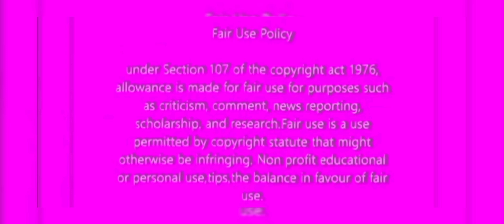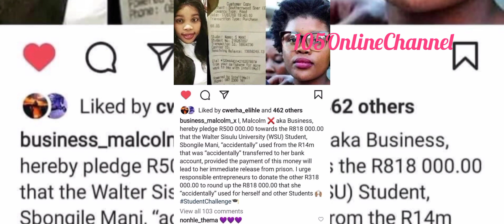Business man MalcomX and others came through for Sibongile Mani and they're paying back the money